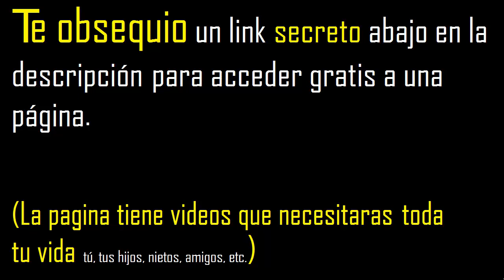tercia de 108 , cual es la tercera parte de 108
la tercera parte de un numero
como hallar la tercia de un numero